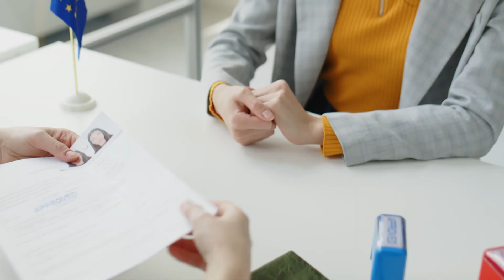Fast Track by Hosco - Smashing Borders in Your Hospitality Career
What’s the one thing every successful hospitality pro has on their CV?
INTERNATIONAL EXPERIENCE!

Fast Track by Hosco is here to help you see the world through exclusive training opportunities in the coolest destinations around the globe. We offer a transparent and simple Visa process, custom learning kits to prepare you for success, and support every step of the way.

So are you ready to take your hospitality career international?